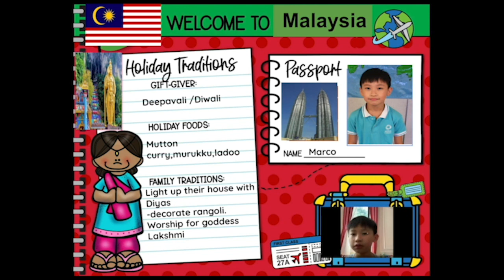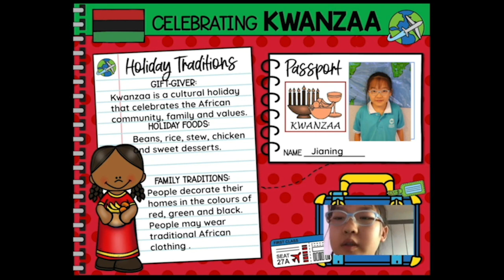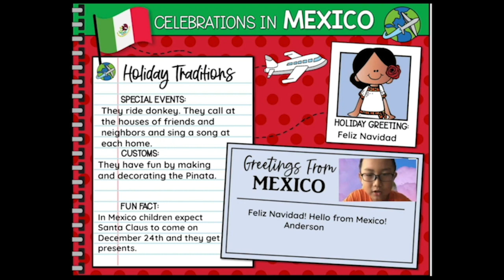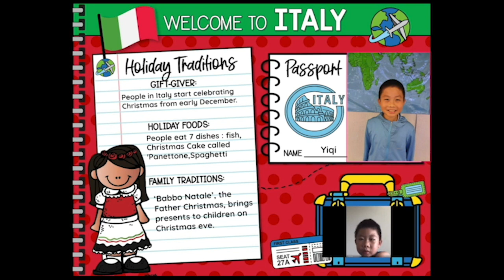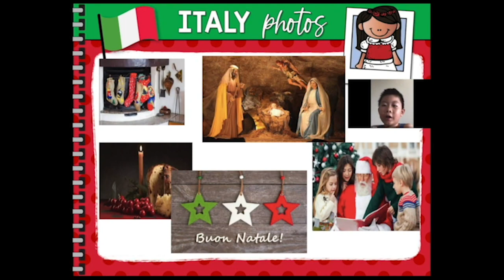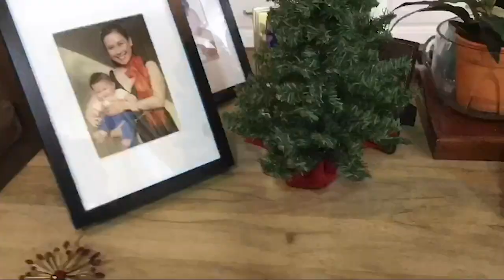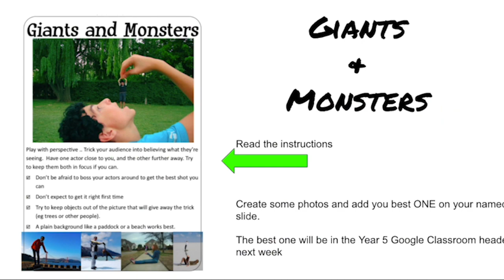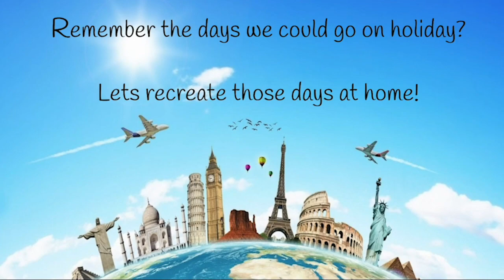Week 16: Spotlight On Learning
Hello NexusCommunity, welcome to this week’s Spotlight on Learning Assembly back at school!

This week’s assembly includes a wonderful Christmas musical performance, a special feature on our learners who are part of the intensive English programme showcasing their progress with learning in a travel video, and an amazing look at some of the creative challenges by the Year 5s.